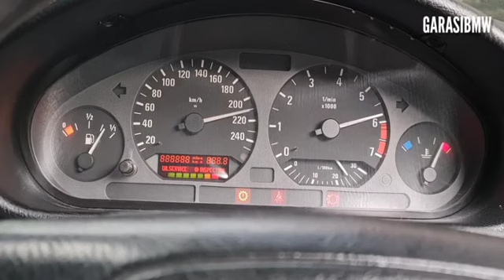Cara mengetest spidometer BMW e36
Test spidometer BMW e36